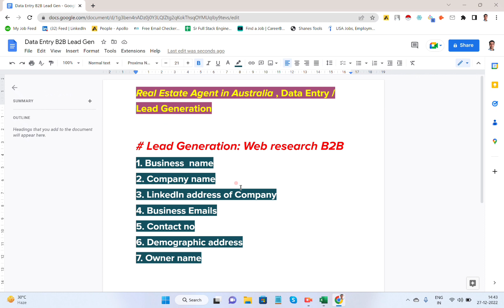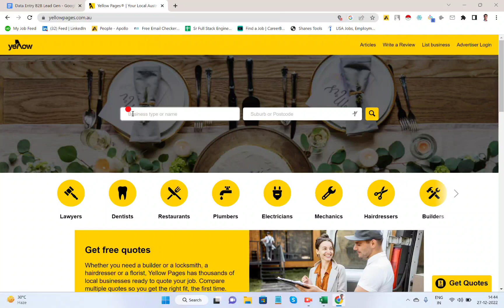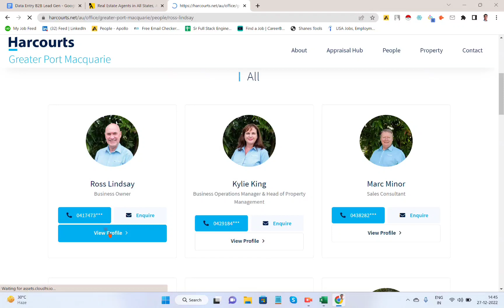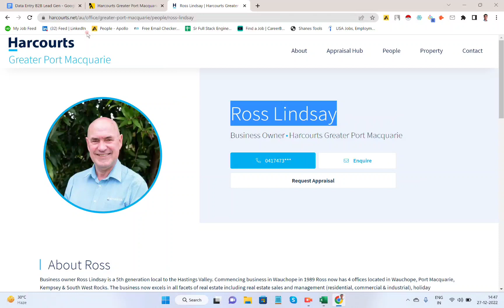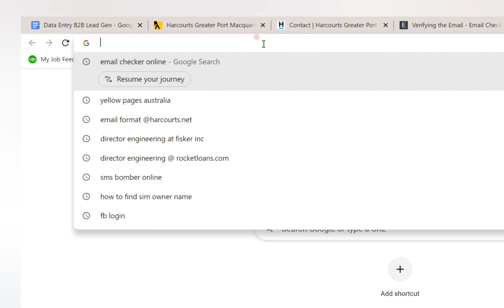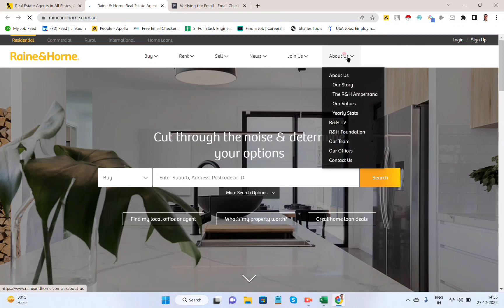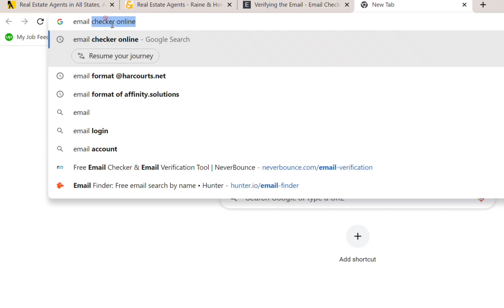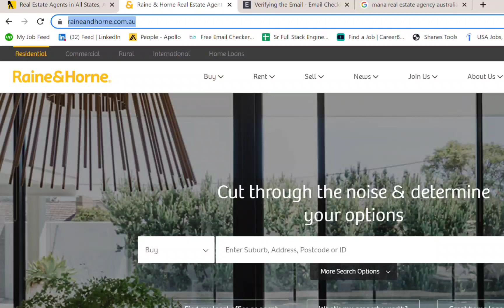Find Email Without Tools | Lead Generation Basic Tutorial Bangla 2023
This video how do Find Email Without Tools,  B2B Lead Generation 2023 and Lead Generation Basic Tutorial Bangla 2023
best lead generation companies best real estate lead generation
lead generation company in usa lead generation cover letter

 lead generation on social media lead generation pdf lead generation quotes lead generation questions lead generation quiz
lead generation duties and responsibilities lead generation define
lead generation dashboard template demand generation vs lead generation
digital marketing lead generation job description digital marketing strategy
 lead generation do lead generation companies work
lead Generation manually
lead generation expert
lead generation examples
lead generation excel sheet lead generation expert upworklead generation extension lead generation email template lead generation excel template
lead generation expert job description lead generation excel sheet download
lead generation excel sheet download
lead generation executives email lead generation examples of lead generation exp
lead generation ecommerce
lead generation email marketing
b2b lead generation email
lead generation tools elevate
lead generation reviews
examples of lead generation goals elevate lead generation enterprise lead generation
lead generation fiverr
lead generation freelancer lead generation fiverr gig lead generation future lead generation free course lead generation funnel lead generation facebook ads lead generation faq lead generation form lead generation job description
lead generation landing page lead generation list
lead generation linkedin ads
lead generation landing page templates free
lead generation linkedin sales navigator local lead generation
linkedin lead generation tool linkedin lead generation strategy life insurance lead generation linkedin lead generation messages linkedin lead generation ads
douglas james lead generation different types of lead generation digital lead generation strategies digital marketing lead generation job description digital marketing strategy for lead generation